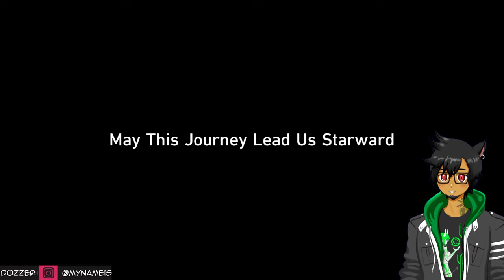Star Rail 2.2 - From Disappointment to FIGHTING BACK TEARS! 【Ending React - SPOILERS!】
Spoiler Warning! The highlights of the climax of the latest story update 2.2! After the confusing Pageant sequence, we finally confront Sunday and fight the boss, only to be rescued by Jing Yuan and the Cloud knights. It all felt pretty disappointing. UNTIL THAT REVEAL!

00:00 Boss Fight Part 1
00:51 Waking up to Reality
03:37 Talking to Jing Yuan
08:38 Talking to the Topaz, Aventurine, and Dr. Ratio
14:23 Getting ready to leave
21:18 Black Swan reveals all
24:51 The crew regroups
30:32 Talk with Acheron
32:03 Acheron's name reveal
35:14 Waking up cut scene
36:38 Boss Fight Part 2
37:58 Robin comes to aid
43:45 Boss defeated
46:56 Aventurine talks to Jade
49:56 Last thoughts

In this clip, it starts right at the end of fighting Sunday the first time.  With Jing Yuan coming to our aid, it looked like everything in Penacony was settled a little too neatly and we were getting ready to set off to a new planet...until Black Swan reveals we were still in a dream, leading to the true climax as the group joins together with Acheron, Boothill, Dan Heng, Robin, and Black Swan to fight for everyone to escape Ena's dream!